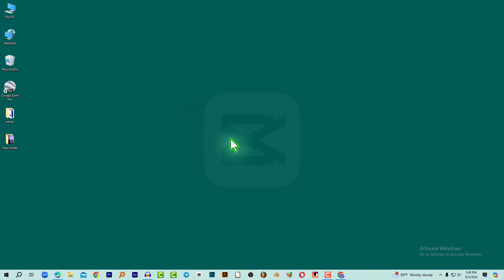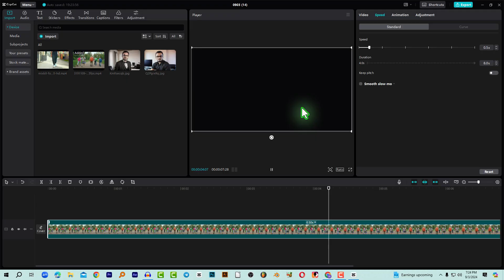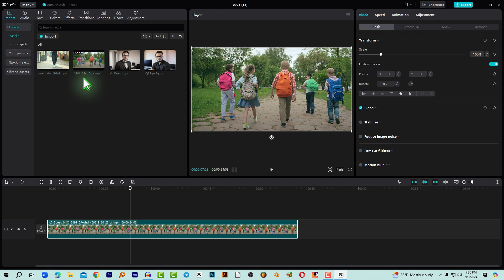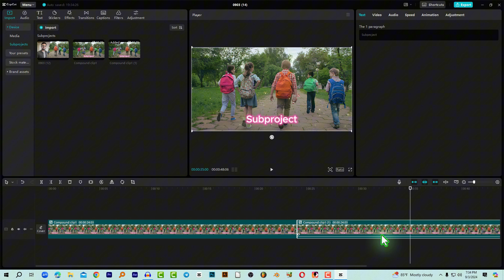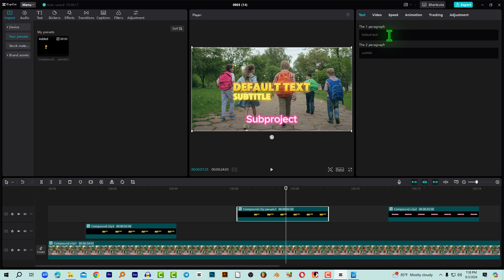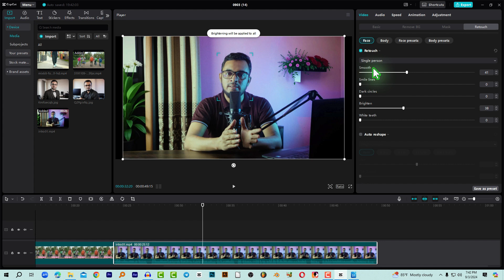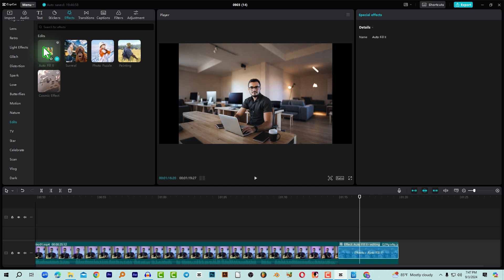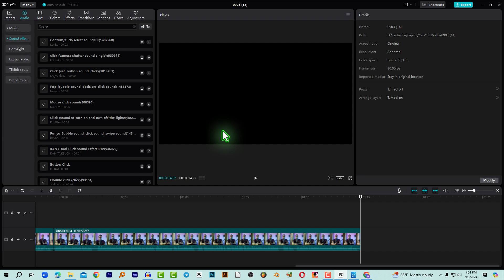capcut mind blowing 5 new features in bangla । capcut tutorial bangla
this video show you mind blowing 5 new features of capcut